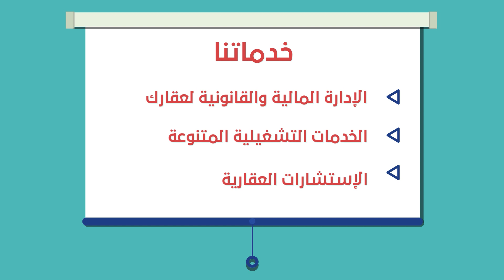akaarturk - عقار ترك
إحدى أعمالي بمجال الموشن جرافيك لصالح شركة عقار ترك العقارية في إسطنبول